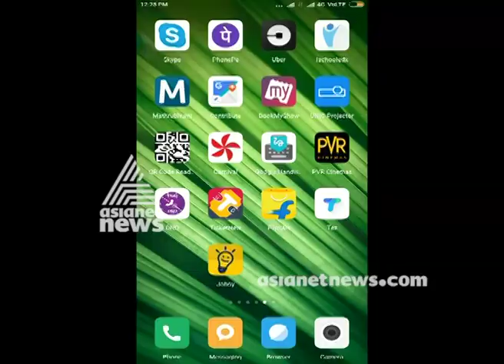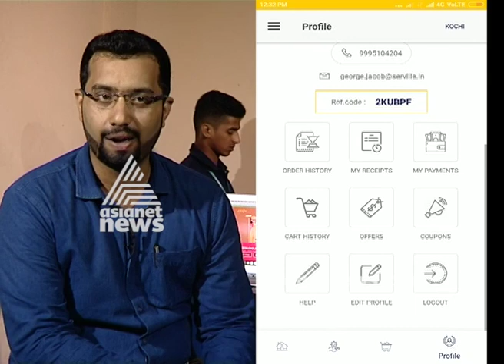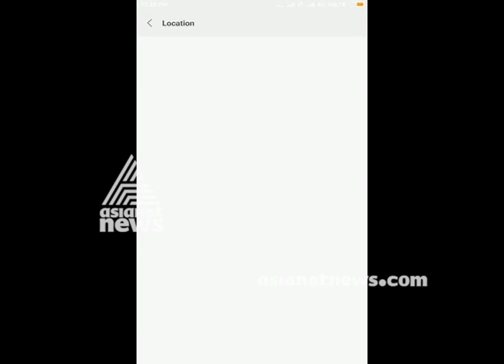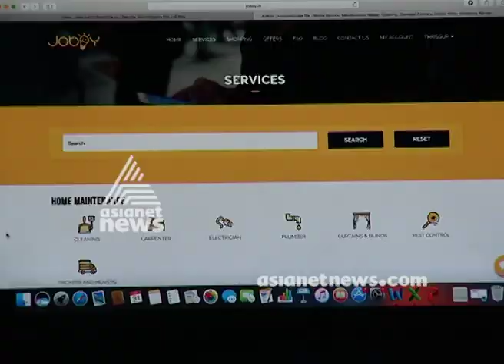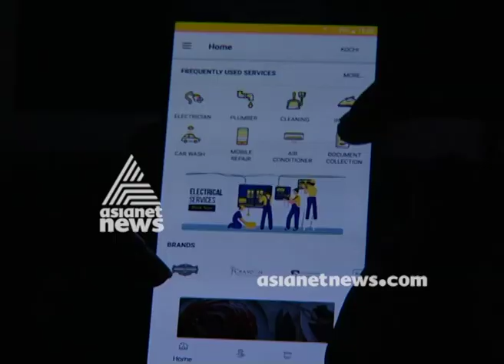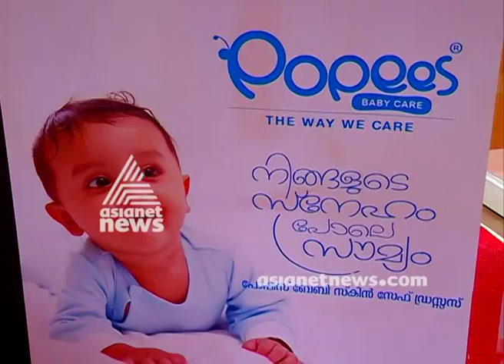Money Time | മണി ടൈം | 11 Nov 2017